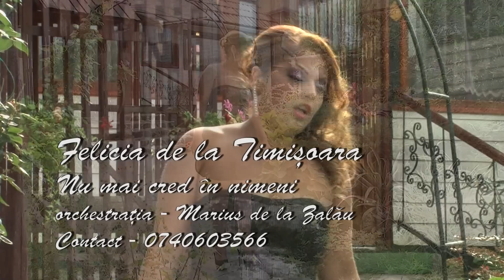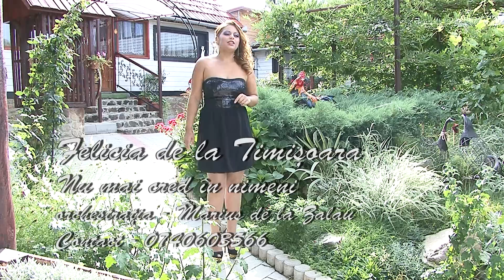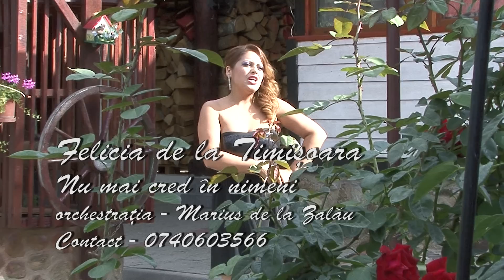Felicia de la Timisoara - Nu mai cred in nimeni 2013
Ascultare  - Felicia de la Timisoara